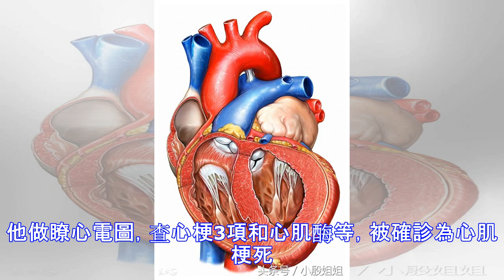28歲小夥陪同事看病，閑聊間中醫看他2眼，讓他躲過一劫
28歲小夥陪同事看病，閑聊間中醫看他2眼，讓他躲過一劫
一名30歲的周姓男子陪同事來醫院看病。他們在外企工作，壓力很大，工作時間之外經常加班，同事嗓子痛的厲害，這天休息，要小周陪著來看中醫。 丁主任為嗓子痛的小夥子看完病，開瞭方子，與他們閑聊：“工作再忙也要註意身體，別隻顧掙錢忽視瞭健康。” 小周無奈地說：“哎，沒有辦法，我們身不由己。”他停頓一下，喘幾口氣，“這不，我、我這兩天也是感覺有些——不舒服，硬挺著唄。” 丁主任無意間看瞭看小周，眉頭一皺，問：“小夥子，你最近怎麼不舒服？” 小周說：“這兩天總覺得胸悶氣短，胸骨偶爾有時有些憋悶，喘不上去氣來。有時還、還有些惡心。也沒什麼，累得，歇一兩天就好瞭。” 丁主任說：“你伸出舌頭我看看。” 小周詫異...